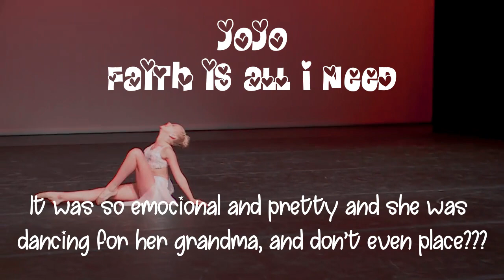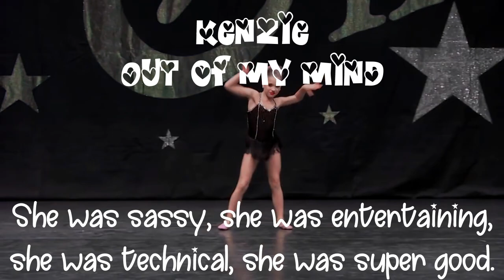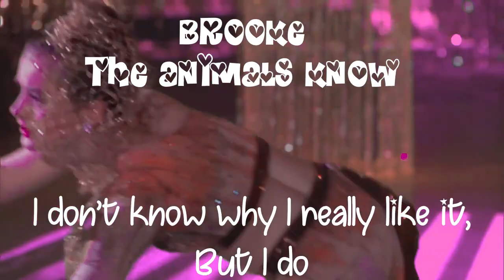The most painful loose of every girl//Dance moms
songs